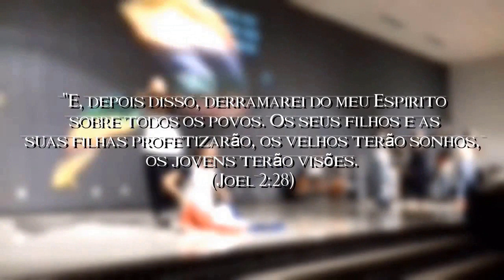ACORDEM AS NAÇÕES, AS 2 TESTEMUNHAS DO APOCALIPSE JÁ SURGIRAM! Pra. Luciane Toledo - Kenya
A sua profecia mais chocante foi a maior visitação do Novo Testamento, a descida da Nuvem de Deus na terra em 2012, profetizada 30 dias antes e anunciada nas rádios e TVs. Seis milhões de pessoas foram conferir, no dia 31/12/2012, se a Nuvem do tempo de Moisés iria mesmo voltar à terra após 3500 anos. E no dia marcado, após milhares de curas milagrosas, a Nuvem veio em forma de tornado sobre o profeta, e foi fotografada na Mega Reunião histórica de Nakuru, Kenya, e filmada em muitas outras reuniões, juntamente com a coluna de luz. Lembrem-se que ele não é apenas mais um profeta, este é o mensageiro que Deus enviaria antes da Vinda do Messias, o profeta da Restauração de tudo. "Eis que enviarei o profeta Elias antes do Grande e Terrível Dia do Senhor." Malaquias 4:5. Atos 3:20 "E envie ele a Jesus Cristo, que já dantes vos foi pregado. 21 O qual convém que o céu contenha ATÉ aos tempos da restauração de tudo, ...22 Porque Moisés disse aos pais: O Senhor vosso Deus levantará de entre vossos irmãos um profeta semelhante a mim; a ele ouvireis em tudo quanto vos disser."